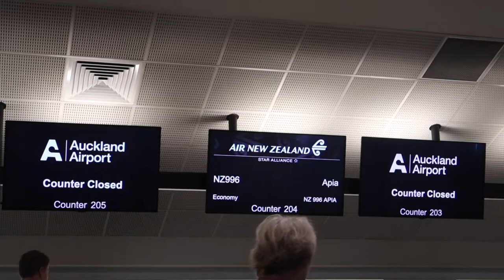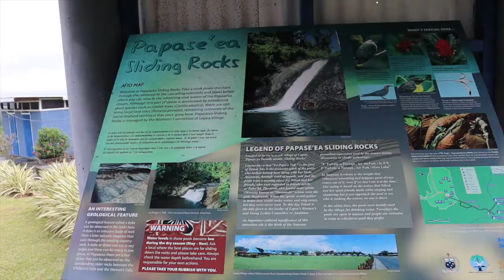Our first time in samoa!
Left in the morning and got to Samoa int he late afternoon so what else can we do apart from swim.
We hit the sliding rocks/waterfalls first just before it closed which made the staircase very treacherous to climb back up.
Basically had it all to ourselves so best believe we had photoshoots everywhere lol.
Then dinner at Sheraton and watched fiafia night which was lit!
What I way to start our trip.
camera: canon m50 and iphone x